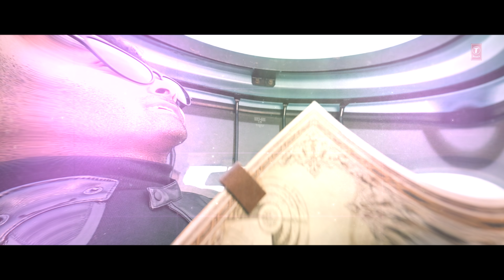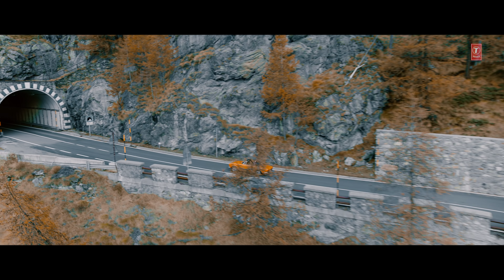Raegaigal Video Song | Radhe Shyam | Prabhas,Pooja Hegde | Justin Prabhakaran | Karky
T-Series Tamil presents 'Raegaigal'Video Song from the Tamil Movie
Rebel Star Dr. U V Krishnam Raju Presents A UV Creations Production "Radhe Shyam". Multi-Lingual Indian Movie featuring Rebel Star Prabhas and PoojaHegde Directed by Radha Krishna Kumar and Produced by Vamsi - Pramod.

RadheShyam releasing on 11th-March-2022
Singer: Sathya prakash
Music Director: Justin Prabhakaran
Lyrics: Karky
Music Label: T-Series

MUSIC COMPOSER – JUSTIN PRABHAKARAN

LYRICS : KARKY

BACKING VOCALS : SAM P KEERTHAN, YOGI SEKAR, SHIBI SRINIVASAN, SUGANDH SHEKAR, PAVAN

ACOUSTIC GUITAR, ELECTRIC GUITAR: ARUN CHILUVERU

SAXOPHONE – MSV RAJA

LIVE DRUMS – SURESH PETERS

ADDITONAL KEYS – ANURAG SAIKIA, SEBASTIAN SATHISH , BARATH DHANASEKAR C DISHON PRINCE

VOICE CONDUCTOR - MASTAN

MUSICIANS CO-ORDINATORS: ANTONY RAJ (THE STATION INN), NIRMAL RAJ
(HYMN STUDIO)

RECORDING ENGINEERS : SUJITH SREEDHAR , DIVINE ANTONY, KASHYAP RAMMOHAN (2BARQ), AVINASH (20DB BLACK ) , MRINAL M ( STAINED CLASS PRODUCTIONS, BANGALORE ), VISHNU M NAMBOOTHIRI ( 3 DOTS STUDIO )

MIXED BY BALU THANKACHAN (20DB BLACK, CHENNAI )

MIX ASSISTANT – HARI HARAN

MASTERED BY SHADAB RAYEEN ( MUMBAI )

♪Full Album Song Available on♪